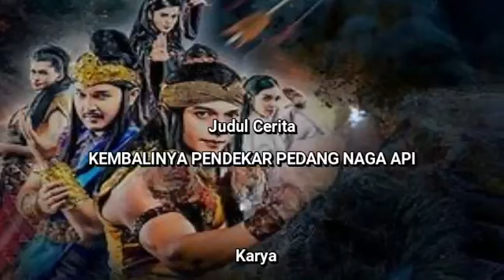Kembalinya Pendekar Pedang Naga Api Eps 78